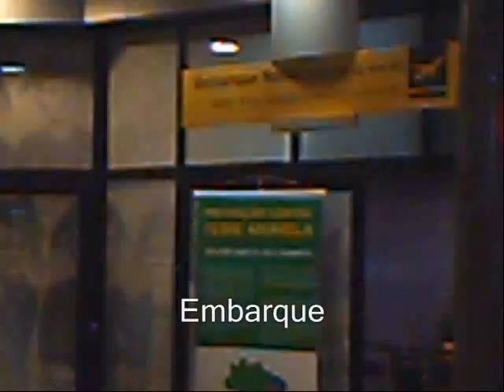Becouse of you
Genison Araújo Homenagea a Kelly Clarkson com a musica Becouse of you. esse clipe vc pode encontrar no seu novo dvd "Eu quero te ver dançar" assiste i ta muito legal!